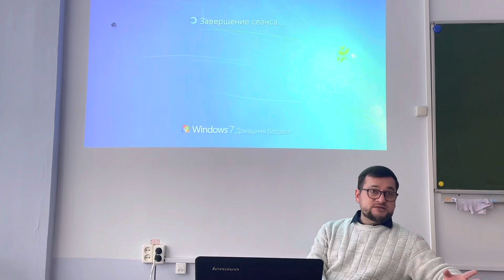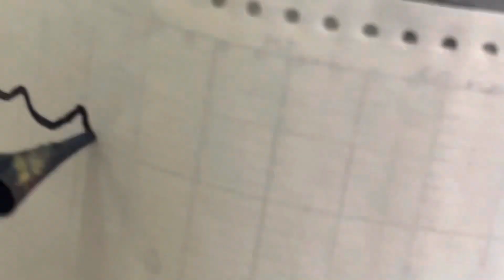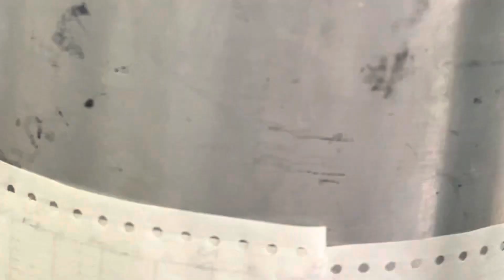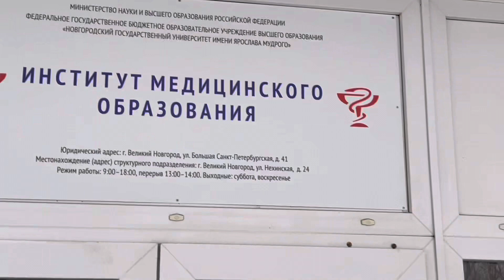First class of physiology | Veliky Novgorod state university | Study in Russia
physiology
human physiology
general physiology
anatomy and physiology
physiology (field of study)
anatomy & physiology
physiology of endocrine system
physiology of normal 1st stage of labour physiology of erythropoiesis how to master anatomy and physiology human anatomy and physiology anatomy and physiology levels of organization importance of anatomy and physiology in nursing